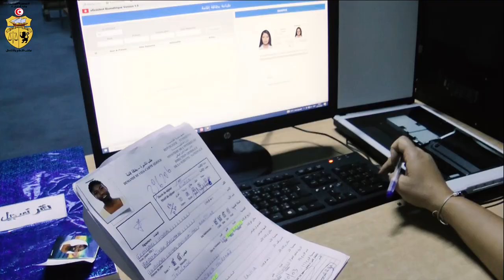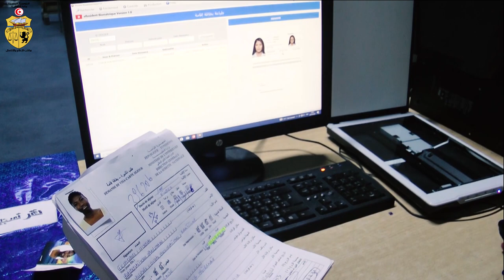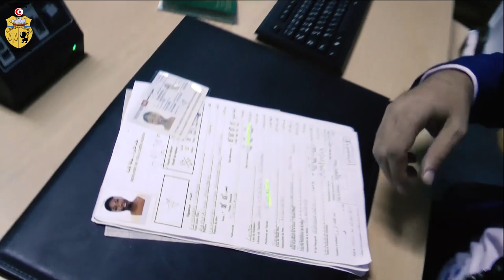الإجراءات الإضافية المتخذة من قبل الإدارة العامة لشرطة الحدود والأجانب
في إطار حرص وزارة الدّاخليّة على تحسين جودة الخدمات المُقدّمة لفائدة الجالية التونسيّة بالخارج والأجانب المُقيمين بتونس، اتخذت الإدارة العامّة لشرطة الحُدود والأجانب في الفترة الأخيرة جُملة من الإجراءات والتدابير الإضافيّة والتي تتمثلُ في:
• إحداث فضاء التونسيّين بالخارج بمقرّ الإدارة العامّة لشرطة الحدُود والأجانب والذي يُعنى بقبُول ملفات جوازات السّفر الخاصّة بهم، أين يتحصّل المعني على جواز سفره خلال نفس اليوم وفي فترة زمنيّة وجيزة، كما تمّ تكليف عدد من أعوان شرطة الحدُود متن الرّحلات البحريّة (بالنسبة للباخرتين قرطاج وتانيت) لقبُول ملفات جوازات سفر المُسافرين الرّاغبين في إيداع ملفاتهم حيثُ يقعُ إنجازها على المُستوى المركزي ليتمّ لاحقا إيصالها إلى المعنيّين بمقرّات سُكناهم بمُختلف مناطق الجمهوريّة.
• إحداث فضاء خاصّ بالطلبة الدّوليّين والمُتكوّنين الأجانب بمقرّ الإدارة العامّة لشرطة الحدُود والاجانب (إنطلاق العمل الفعلي بتاريخ 30 سبتمبر 2023) والذي يُعنى بقبُول ملفات طلبات الإقامة الخاصّة بهم، على أن يتحصّل المعني على بطاقة إقامته خلال نفس اليوم.